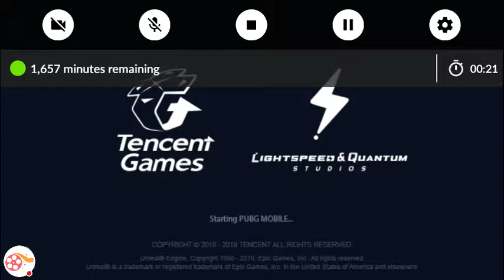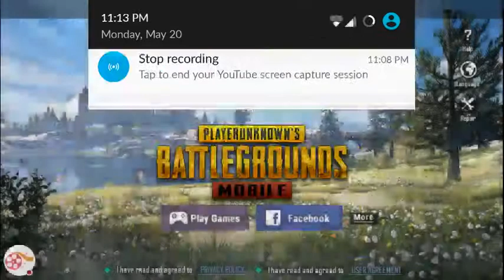My amazing top 9